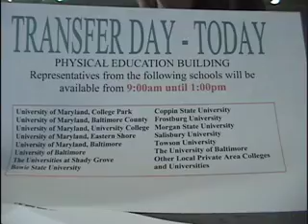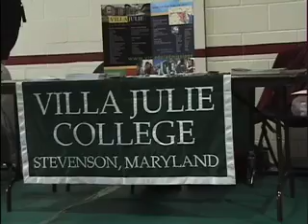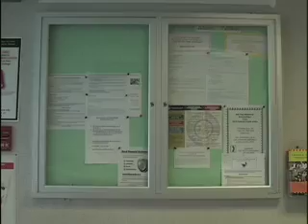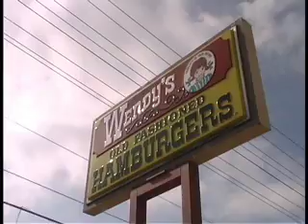MC In Focus 2008 Show #1, part 1 of 2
"MC In Focus" is written and produced by the students in the Advanced Broadcast Journalism class at Montgomery College.  Each 15 minute newscast airs live on MCTV Channel 10 every Friday at noon throughout the spring semester.

SHOW #1
Original air date:  February 29, 2008.
Producer:  Gregor Keitel
Director:  Corey Wallace
Professor:  Joanne Carl